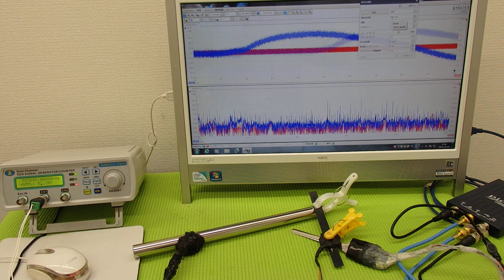表面弾性波を利用した、超音波制御技術 ultrasonic-labo